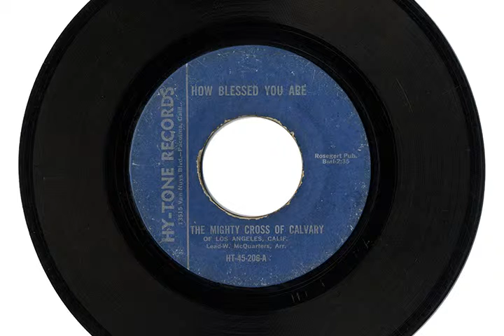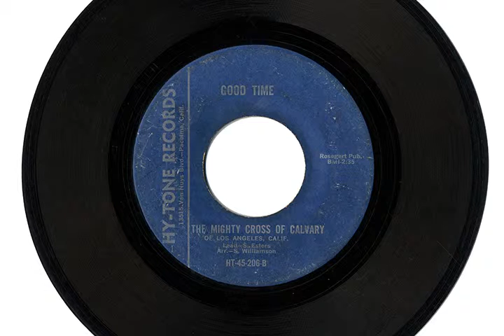THE MIGHTY CROSS OF CALVARY "HOW BLESSED YOU ARE" & "GOOD TIME"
"HOW BLESSED YOU ARE" & "GOOD TIME" by THE MIGHTY CORSS OF CALVARY of Los Angeles, Calif.